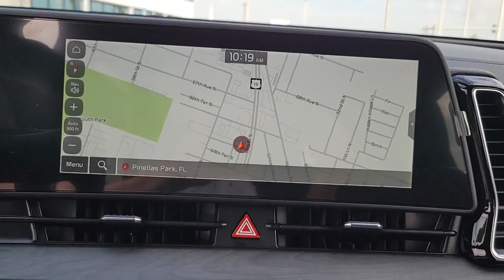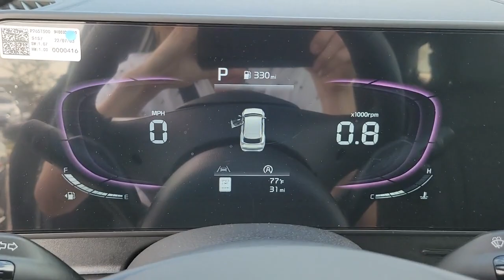2023 Kia Sportage St. Petersburg, Tampa, Clearwater, Palm Harbor, Largo, FL 832633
Gravity Gray New 2023 Kia Sportage X-Line available in St. Petersburg, Florida at Crown Kia. Servicing the Tampa, Clearwater, Palm Harbor, Largo, FL area.

5500 34th St. N.

This vehicle comes well equipped with {Standout Features} 4-Wheel Disc Brakes 6 Speakers ABS brakes Air Conditioning Alloy wheels AM/FM radio: SiriusXM Apple CarPlay & Android Auto Auto High-beam Headlights Automatic temperature control Axle Ratio: 3.648 Brake assist Bumpers: body-color Cargo Cover Carpet Floor Mats X-Line Compass Delay-off headlights Driver door bin Driver vanity mirror Dual front impact airbags Dual front side impact airbags Electronic Stability Control Emergency communication system Four wheel independent suspension Front anti-roll bar Front Bucket Seats Front Center Armrest Front dual zone A/C Fully automatic headlights harman/kardon Speakers Heated door mirrors Heated Front Bucket Seats Heated front seats Illuminated entry Leather Shift Knob Low tire pressure warning Navigation System Occupant sensing airbag Outside temperature display Overhead airbag Overhead console Panic alarm Passenger door bin Passenger vanity mirror Power door mirrors Power driver seat Power steering Power windows Premium Leatherette Seat Trim Radio: AM/FM/HD Audio System Rain sensing wipers Rear anti-roll bar Rear seat center armrest Rear window defroster Rear window wiper Remote keyless entry Roof rack: rails only Security system Speed control Speed-sensing steering Split folding rear seat Spoiler Steering wheel mounted audio controls Tachometer Telescoping steering wheel Tilt steering wheel Traction control Trip computer Turn signal indicator mirrors Variably intermittent wipers Wheel Locks and Wheels: 19 Gloss Black Alloy. Gravity Gray 2023 Kia Sportage X-Line I4 8-Speed Automatic 23/28 City/Highway MPG